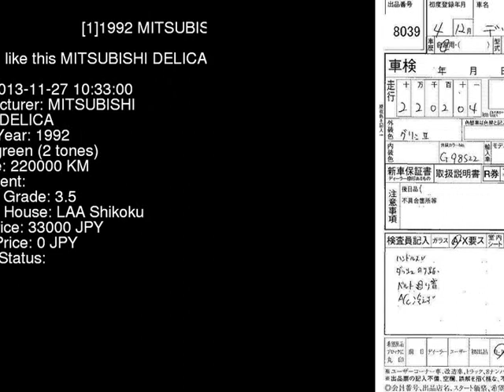1992 MITSUBISHI DELICA P35W - Japanese Used Car For Sale Japan Auction Import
1992 MITSUBISHI DELICA  P35W - Japanese Used Car For Sale Japan Auction Import P35W,MITSUBISHI,DELICA,jdmvip,vip,jdm,cars,japan,jdmvip.com,japanesecars,usedcars Japanese Used JDM Car For Sale At Auction in Japan for Import